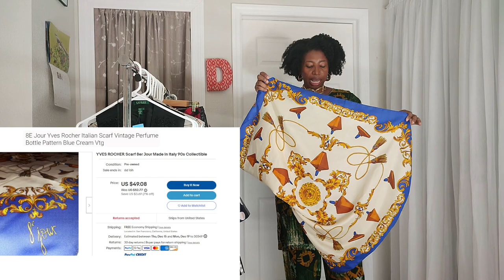🔥THRIFT HAUL & STYLING / FABULOUS FINDS / Modest Fashion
Hi Sis,
Sharing here a thrifthaul that I am so excited about!!!

Doris